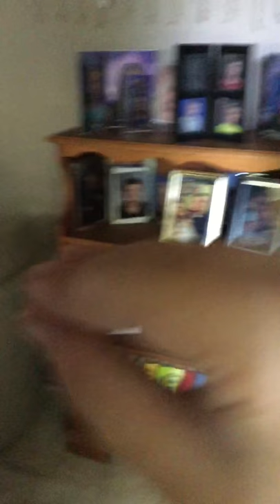Murder part one